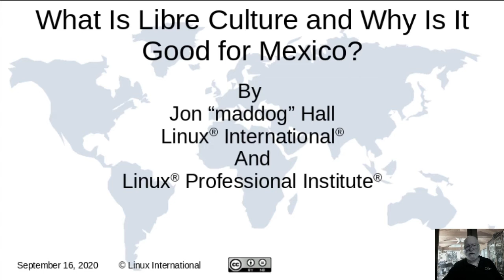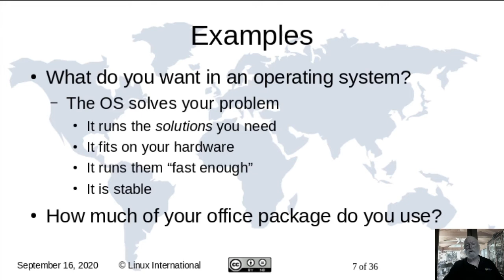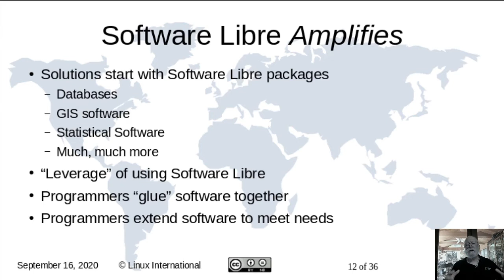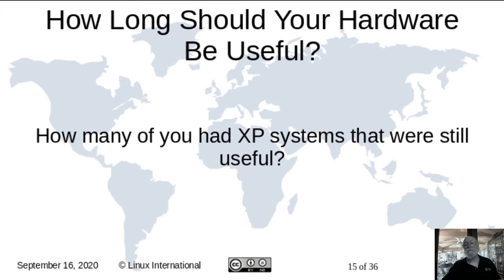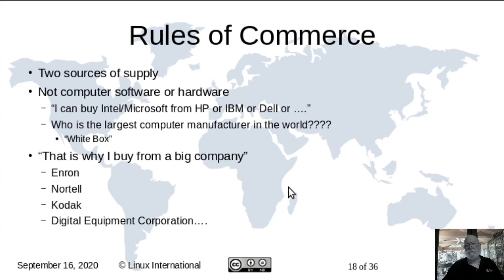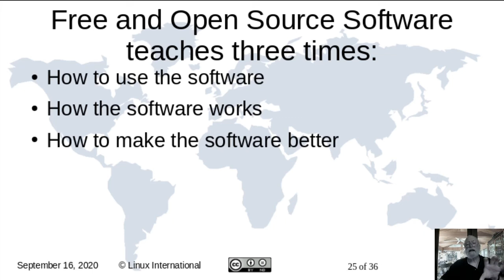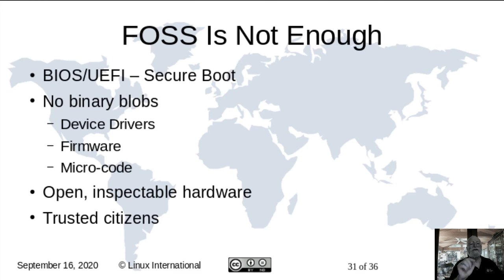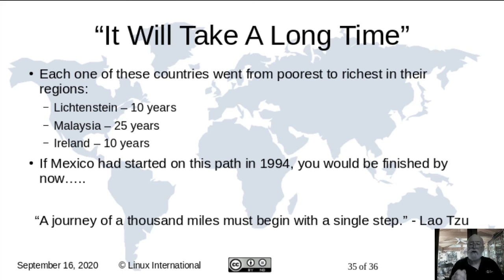What is Libre Culture and Why Is It Good For Mexico?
Libre Culture is more than just pulling down software "for free" and using it.  It has real value and real use in a culture, creating real jobs.